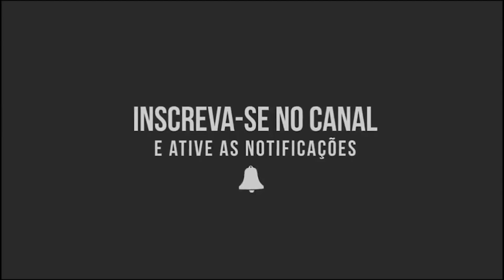CCB - O QUE ESTÁ ACONTECENDO NA ''CCB'' HOJE, JAMAIS IMAGINEI!